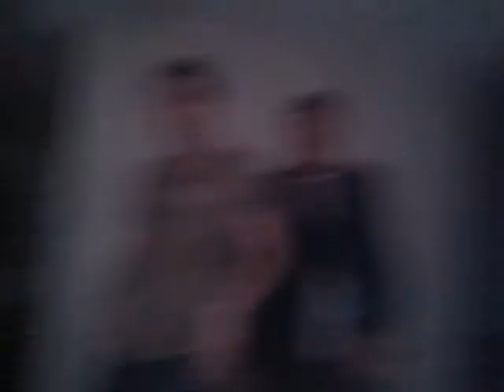Asado Casa Lola / 17 de Julio de 2009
Esto es "pasarlo bien" ah!